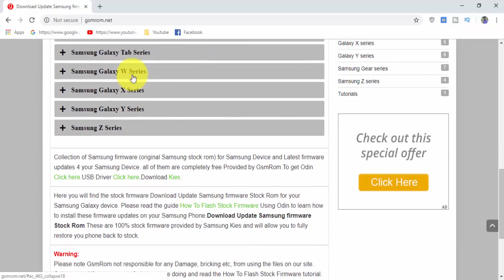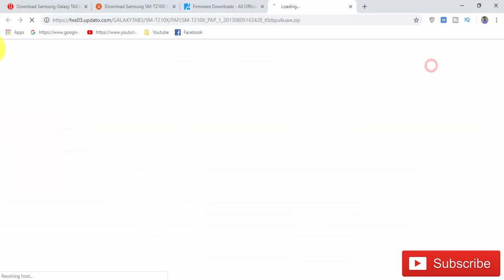Download Samsung Galaxy TAB3 SM-T210X Stock Firmware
In this Website (gsmrom.net) we have managed to share the Original Samsung Stock Rom (firmware) for all the available Samsung Devices. we will give you a tutorial on how to update the firmware of your Samsung Galaxy TAB3 SM-T210X.

Required for this is:
- your Galaxy TAB3 SM-T210X, with at least 30 percent charge.